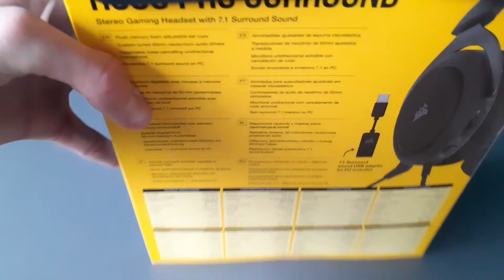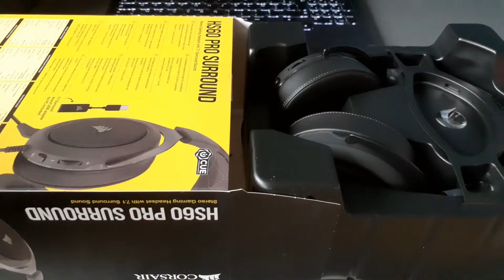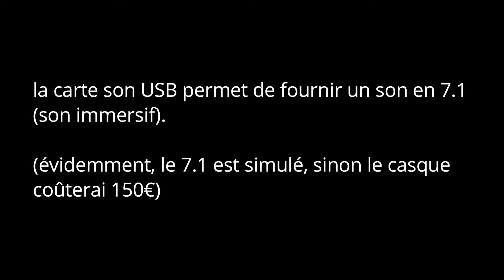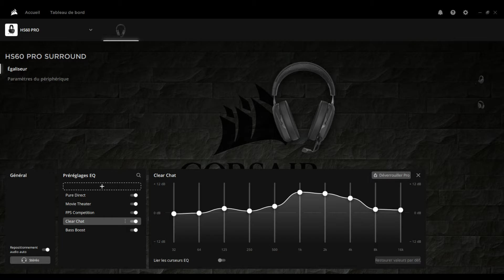unboxing HS60 PRO SURROUND + test aud/mic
mon serveur discord ☜(ﾟヮﾟ☜)

salut ! j'espère que vous allez bien !

je suis super content de vous sortir cette vidéo, je me suis appliqué sur le montage, je ne sais pas ce que vous en pensez.
Dans cette vidéo, j'unbox le casque HS60 PRO SURROUND de Corsair.
lien du casque sur Amazon

Chapitres
0:20 Intro
3:42 Unboxing du HS60 PRO SURROUND
3:49 Test micro
4:18 Test audio (avec micro du casque)
4:58 Plans du casque
5:20 Outro

BYE BYE